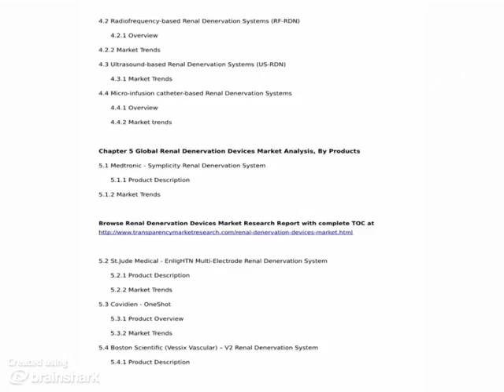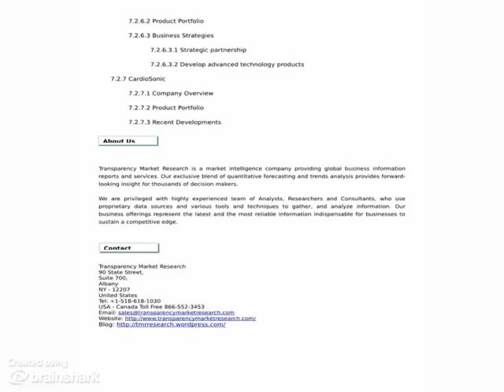Renal Denervation Devices Market - Global Industry Analysis, Size, Share, Growth, and Forecast 2012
- The study comprises of a strategic analysis of the global market for renal denervation devices, and growth forecast for the period from 2012 – 2021. The scope of the report includes competitive analysis of various market segments based on the product, technology and in-depth scrutiny for different regional markets such as North America, Europe, Asia-Pacific and the rest of the world. The Porter’s Five Forces analysis included in the report provides an insight into market dynamics and industry competition. The report also offers a PESTLE analysis on the market segments with regards to the future, segregated in different chapters.

Browse Renal Denervation Devices Market Research Report with complete TOC